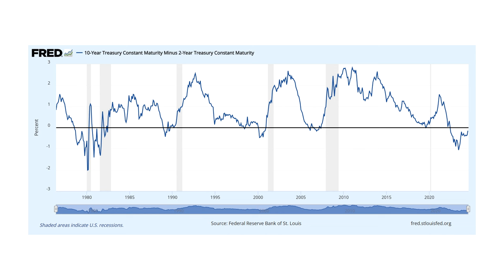Inverted, Recessed, and Hung Out to Dry | Mark Thornton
The great reckoning seems to be following the course that Mark Thornton has been charting by guesswork. In other words, the great train wreck seems to be happening. Mark shares his current outlook.

What the Fed does, what the stock market does, and what the economy does cannot be predicted in the same sense that the mechanical and physical sciences can predict simple relationships of physical bodies and forces.

"10-Year Treasury Constant Maturity Minus 2-Year Treasury Constant Maturity" (Federal Reserve Bank of St. Louis)

Order a free paperback copy of Murray Rothbard’s What Has Government Done to Our Money? at Mises.org/IssuesFree.